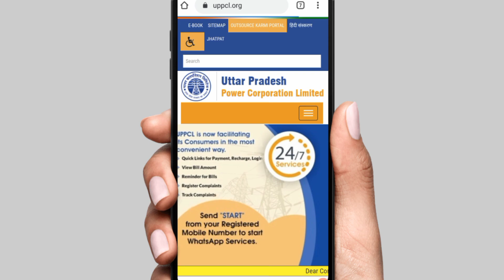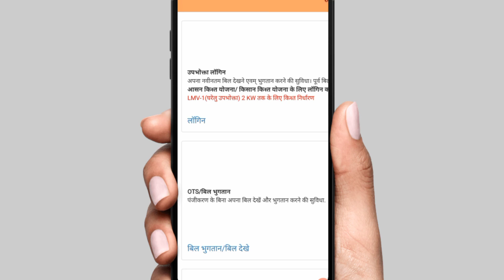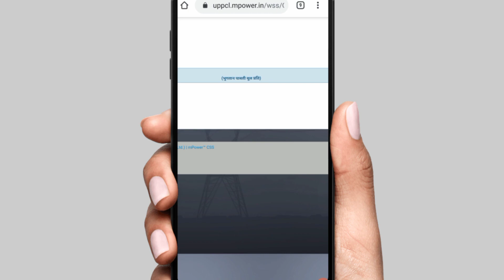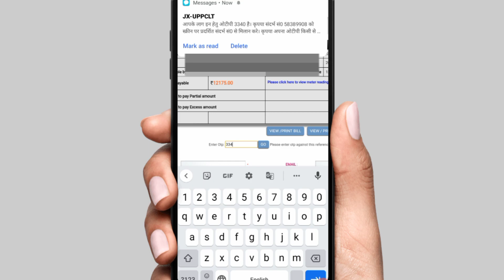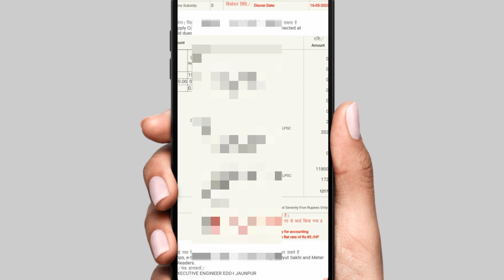बिजली बिल माफी योजना 2023 तुरंत चेक करे अपना | bijli bill mafi yojna 2023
up bijli bill mafi yojana 2023
up bijli bill mafi yojna
bijli bill mafi online registration
बिजली बिल माफी योजना उत्तर प्रदेश
free electricity in up
aj ki badi khabar
bijli bill maaf

educational
the
for purposes such as criticism, comment,
news
reporting, teaching, scholarship,voter card,
ration card,
driving licence, pan card, aadhar card,
ayushman card,
e shram card and research.
is a use permitted by copyright statute that
might
otherwise be infringing. Non-profit,
educational or
use. All
credit for copyright materiel used in video
goes to

(Himanshu Shrivastava)